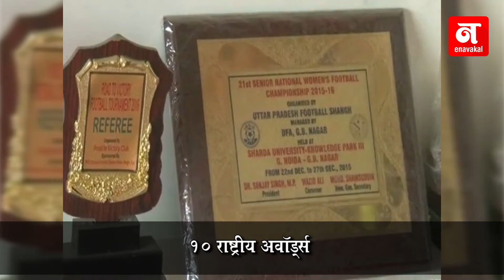पहिली महिला फुटबॉल प्रशिक्षक ‘नादिया निगाहत'